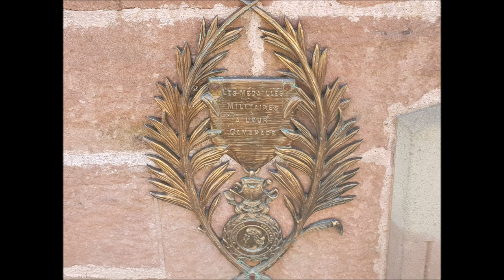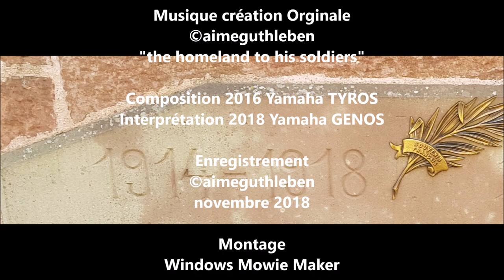Nous ne les oublions pas - We do not forget them - Wir vergessen sie nicht -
Notre devoir de mémoire reste intact pour que nos générations futures n’oublient pas.
Ils ont été appelés, réquisitionnés, engagés, beaucoup de ces soldats ne sont jamais retournés dans leurs familles, beaucoup de familles pleurent encore aujourd’hui les disparus de cette Grande Guerre, la 1ère Mondiale.  Nous ne les oublions pas, qu’importe leur pays, continents, ils resteront à jamais des héros, disparus sous la mitraille et les horreurs de la guerre.
A eux, à leurs familles.

Our duty of memory remains intact so that our future generations will not forget.
They were requisitioned, engaged, many of these soldiers, can never returned to their families, many families still cry the missing of this Great War, the 1st World. We do not forget them, whatever their country, continents, they will remain forever heroes, disappeared under the fire and the horrors of the war.
To them, to their families.

Unsere Erinnerungspflicht bleibt bestehen, damit unsere zukünftigen Generationen nicht vergessen werden.
Sie wurden gerufen, angefordert, viele dieser Soldaten kehrten nie zu ihren Familien zurück, viele Familien suchen immer noch Ihre Kinder die in diesem Erste Weltkrieg vermisst wurden. Wir vergessen sie nicht, egal in welchem Land, auf welchen Kontinenten, sie bleiben für immer Helden, gestorben unter dem Feuer und den Schrecken des Krieges.
An Ihnen, ihren Familien.

11 novembre 2018 - Ressources Images
1 à 4  Ville de Sélestat
et
A. GUTHLEBEN
Images Novembre 2018 - Powershot SX 620 Hs

Musique création Orginale
"the homeland to his soldiers"

Composition 2016 Yamaha TYROS
Interprétation 2018 Yamaha GENOS

Enregistrement
novembre 2018

Tous droits autorisés pour des usages du devoir de mémoire
Novembre 2018